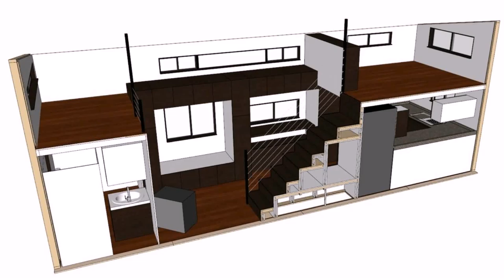Build A Tiny House Plans